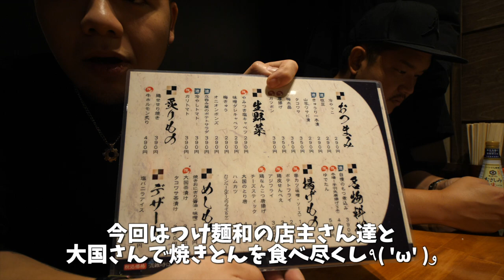【大食い】仙台で和さん達とゆるり旅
今回はつけ麺和の店主さん達と大国さんで焼きとんで！
各部位をいただき系100本以上を(//´﹃｀//)
代表の方ともご一緒させていただきオススメのメニューをすべていただきましたがどれも美味しく、品切れの部位もあったので次もまた必ず行かないと(｀・ω・´)